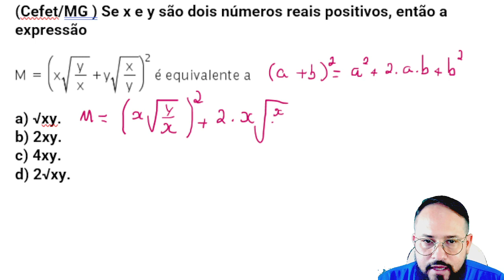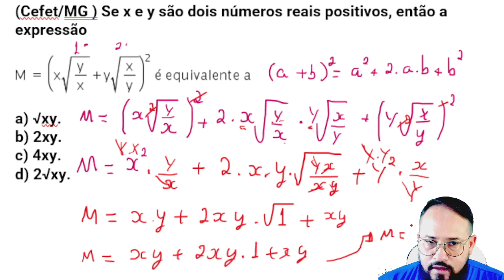(Cefet/MG ) Se x e y são dois números reais positivos, então a expressão